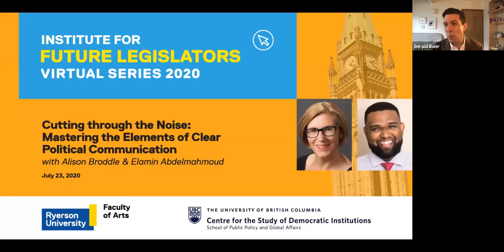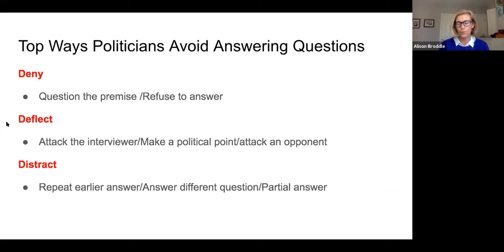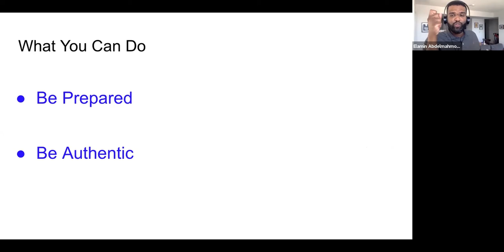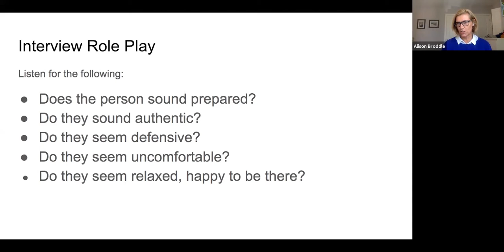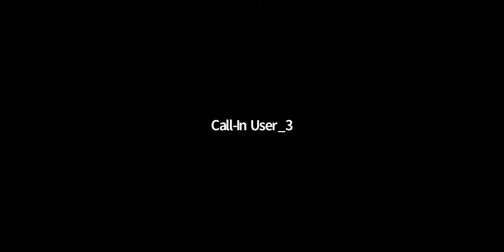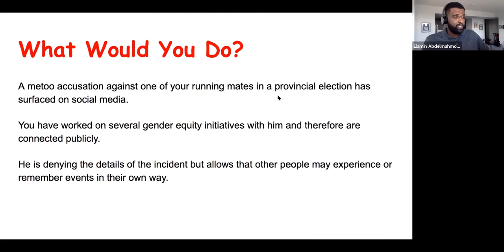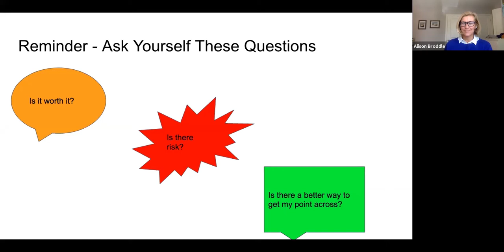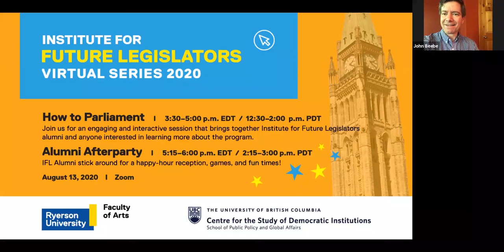Cutting through the Noise with Alison Broddle and Elamin Abdelmahmoud (IFL Virtual Series).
Institute for Future Legislators at Ryerson - IFL Virtual Series
Cutting through the Noise: Mastering the Elements of Clear Political Communication with Alison Broddle and Elamin Abdelmahmoud.

Recent events and crises around the world have highlighted the importance of good political communication and journalism for a functioning democracy. Now more than ever, citizens are turning to their politicians for information and reassurance. At the same time, they rely on journalists to hold those politicians accountable.

Join journalists Alison Broddle and Elamin Abdelmahmoud as they share their insights on how politicians can effectively communicate across different platforms, and the role that journalists play in strengthening democracy.

ABOUT THE SPEAKERS:

Alison Broddle has been a journalist for nearly three decades, covering everything from elections to the Olympics and producing award-winning investigative stories.

She is currently a managing editor of digital content at the CBC, where she has also worked as a reporter, producer and host for a range of TV and radio programs, including The Current.

She has been speaking to participants about the intersection of politics and media at UBC's IFL for the past six years and is thrilled to be returning to her alma mater, Ryerson (Journalism '86), to kick off the workshop here.

Elamin Abdelmahmoud is a news curation editor with BuzzFeed News and a columnist for CBC radio's Q. He appears regularly as a culture and current affairs commentator on CBC News and CTV. His writing has appeared in Maclean's, Chatelaine and The Guardian. His debut collection of essays, Son of Elsewhere, arrives fall 2020.

ABOUT THE SERIES:

This session is part of the IFL Virtual Series, co-presented by the Faculty of Arts at Ryerson University and UBC’s Centre for the Study of Democratic Institutions at the School of Public Policy and Global Affairs. The IFL Virtual Series brings together political practitioners from the Institute for Future Legislators to share their insights, experience and expertise. Please see our website for more information on all upcoming events.